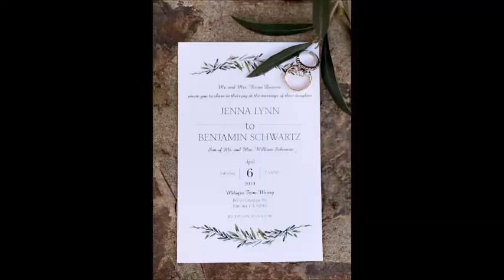Schwartz Wedding 2019